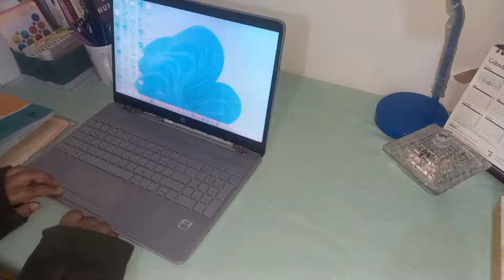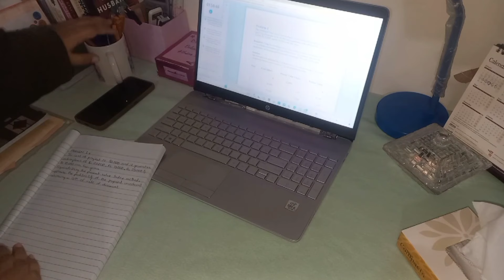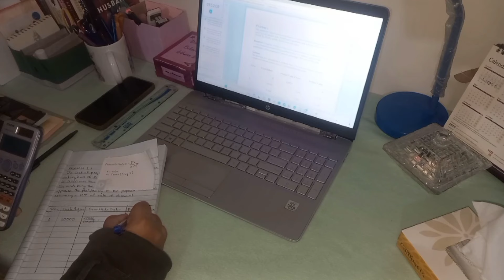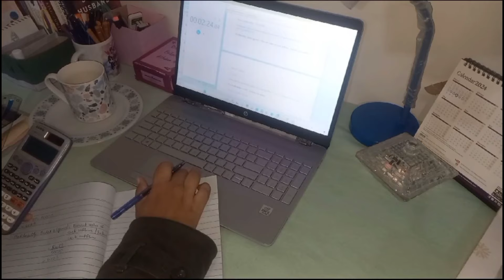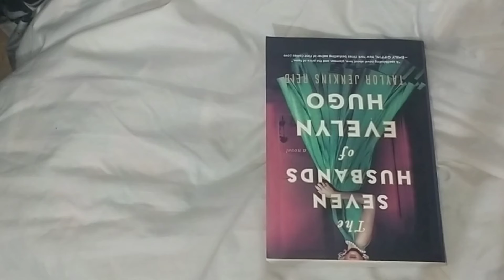Vlog|| Study vlog|| trending coffee recipe ☕|| reading|| accounting|| business student|| university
Hello everyone
Thankyou for clicking on my video I hope you like this vlog.
Musician: @iksonmusic
Musician: @iksonmusic